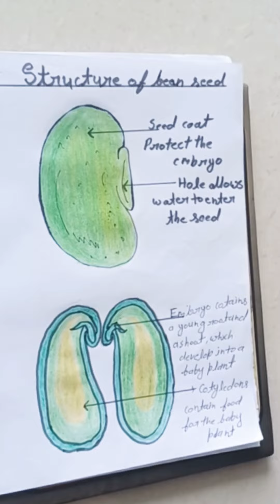How to draw structure of bean seeds